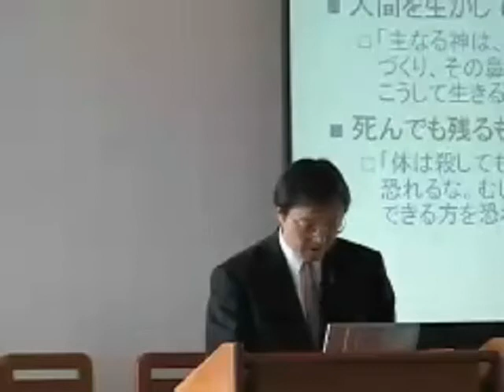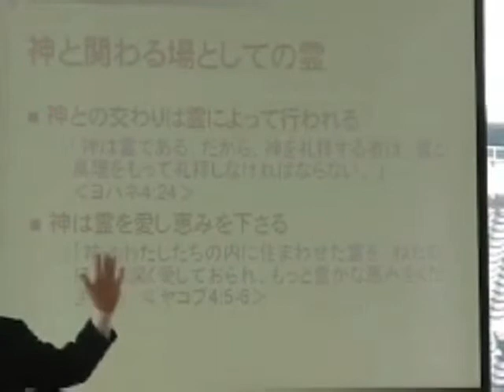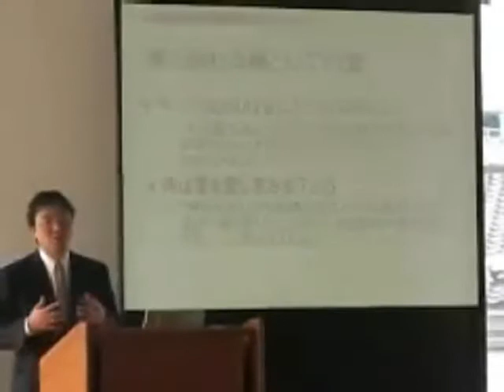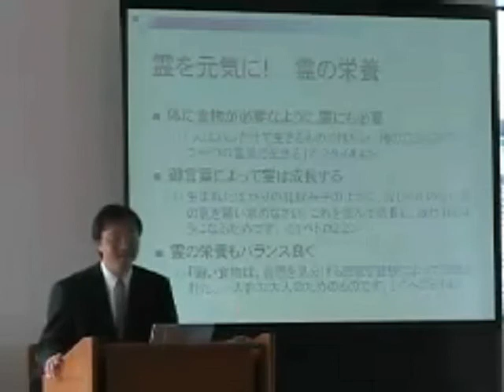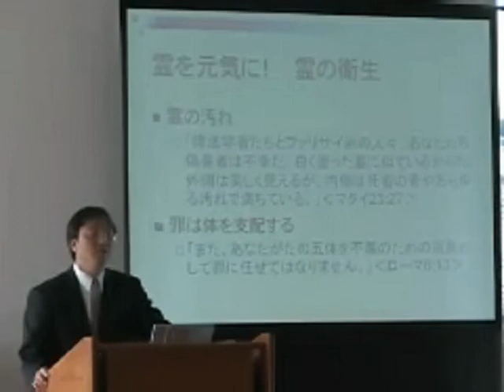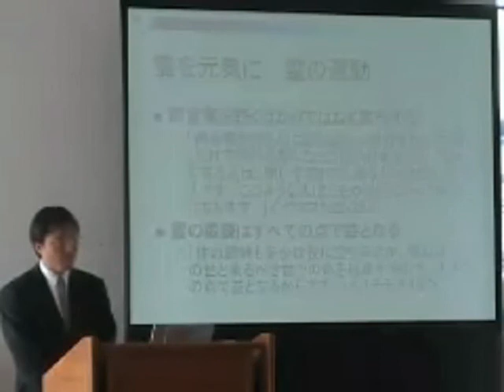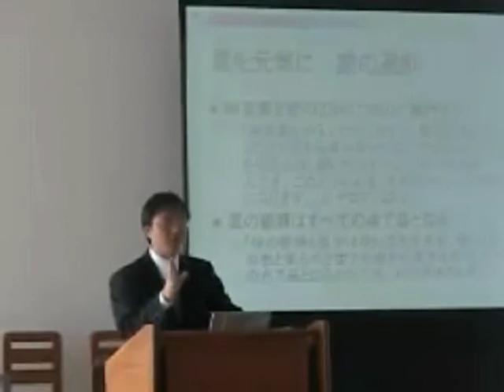J20090111 説教「霊を元気に」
2009シリーズ ～みんなで元気に～
堀川 寛 牧師